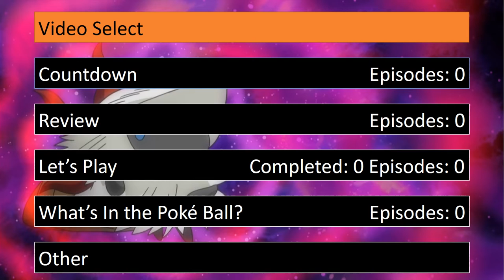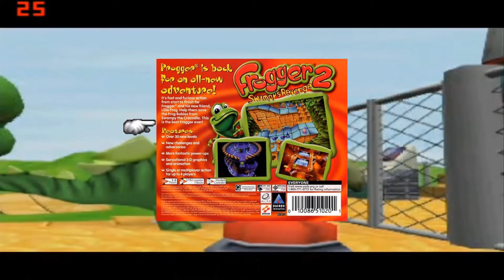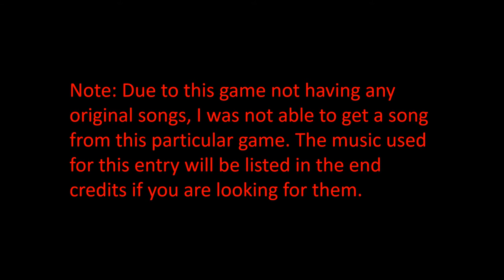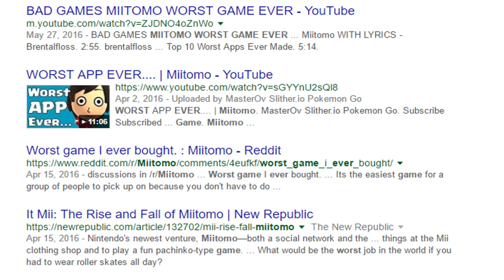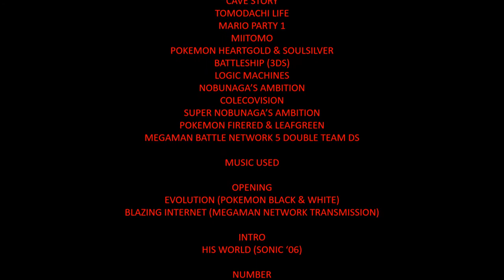*DISOWNED* Episode 1 - Top Ten Disappointing Games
DISOWNED AS OF 3/31/2018

Let's hope my introduction to YouTube is not as disappointing as the games on this list...